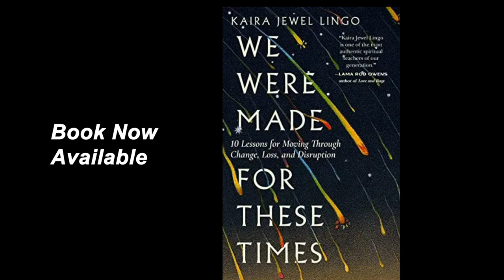Hooked Up to the Big Network …Stop Trying to Figure it Out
Kaira Jewel Lingo, Buddhist teacher and student of Thich Nhat Hanh, describes how our store consciousness and mind consciousness can work together.

Kaira Jewel Lingo is a Buddhist teacher who has spent decades weaving mindfulness and meditation with social justice.  She is a much-loved Dharma teacher who has been practicing mindfulness since 1997.  Lingo lived as an ordained nun for 15 years, during which time she trained closely with her teacher, Venerable Thich Nhat Hanh.  Based in New York, she offers spiritual mentoring to groups and is author of We Were Made for These Times: Ten Lessons in Moving through Change, Loss and Disruption.  She now guides people to transform and heal through embodied presence, stillness and play.

Please encounter:  Hooked Up to the Big Network …Stop Trying to Figure it Out